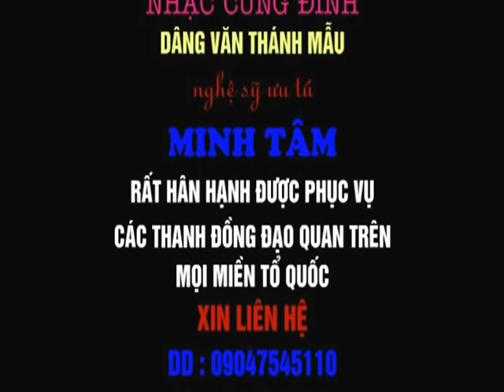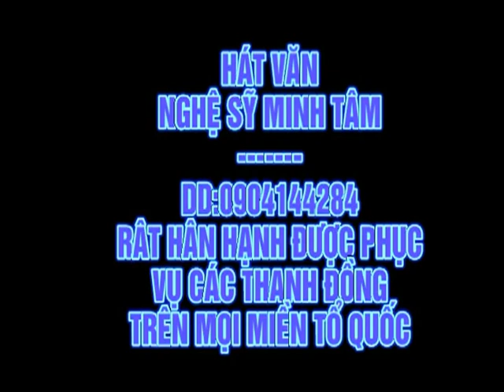VĂN CA NGHỆ SĨ MINH TÂM - ĐT:0904545110 - HẦU BÓNG QUAN HOANG MUOI.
NSUT MINH TAM HAN HANH DUOC DANG VAN HAU THANH MAU CUNG CAC THANH DONG DAO QUAN TREN MOI  MIEN TO QUOC.
XIN LIEN HE : mobifone : 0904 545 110.(AM THANH THU TRUC TIEP)
D/C;KHU VAN CONG MAI DICH-CAU GIAY-HN.THANG 10-2011.(TAN MAO)